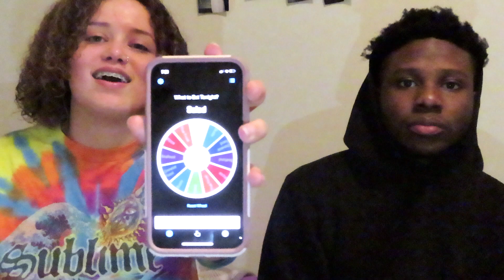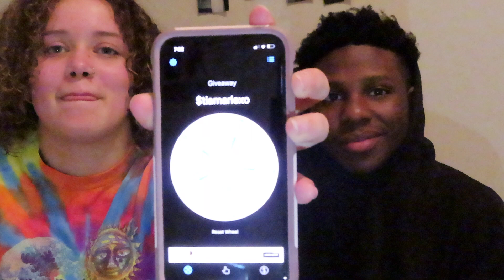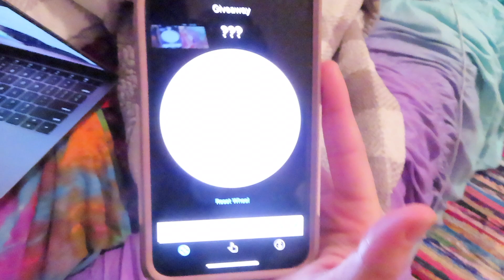ARE WE SCAMMERS? *WATCH FOR THE WINNER*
ANNOUNCING THE GIVEAWAY WINNER FOR OUR FIRST AND LAST GIVEAWAY OF 2019

There's so much stuff that we have planned and want to do for the year coming up and hope you guys are staying along for the ride! New videos weekly!